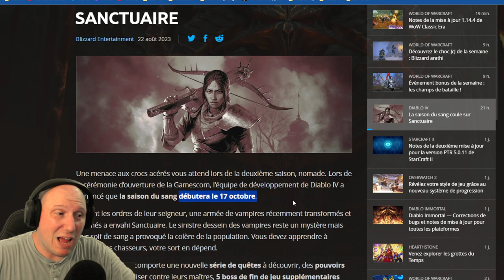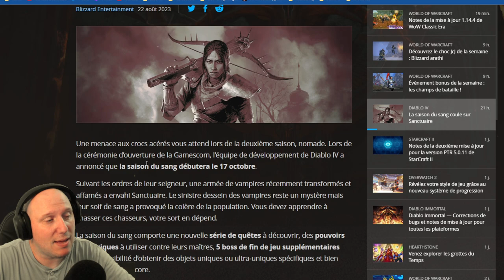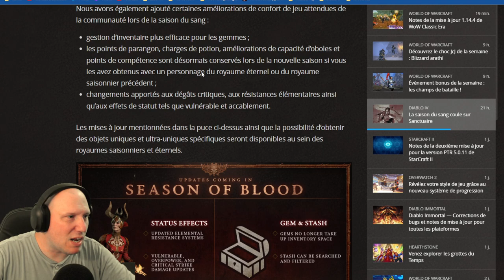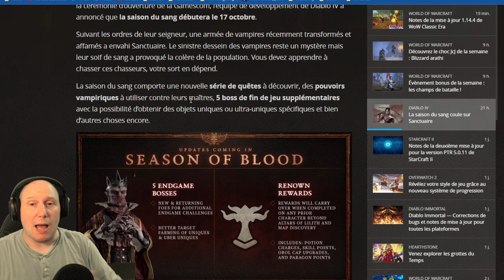DIABLO 4 INFOS OFFICIELLES SUR LA SAISON 2 - SAISON DU SANG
Dans cette vidéo sur diablo 4 , on reprend  des infos officielles sur la saison 2, qui sera la saison du sang. Le thème sera les vampires !